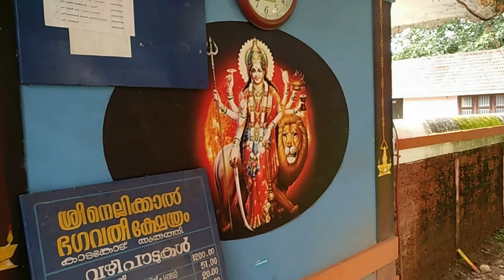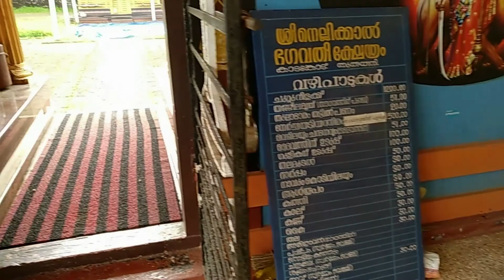1 | പുന്നക്കൽ - ആയിറ്റി - ഉച്ചൂളി കടവത്ത് ഭഗവതി (സരസ്വതി, ഭദ്രകാളി, മഹാലക്ഷ്‌മി) ഐക്യ ഭാവത്തിൽ